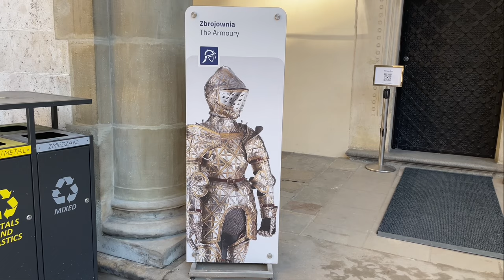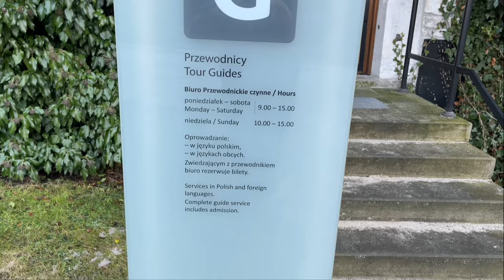KRAKOW | Wawel Castle & Cathedral, the jewel in the crown | Original music by Brian Rapkin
Discover the Enchanting Wonders of Wawel Castle and Cathedral in Krakow

Embark on a captivating journey through the heart of Krakow as we unveil the majestic allure of Wawel Castle and Cathedral. Join us as we explore the rich history, architectural marvels, and cultural significance of these iconic landmarks nestled along the banks of the Vistula River.

Step into a realm of regal elegance as we wander through the grand courtyards, exquisite chambers, and enchanting gardens of Wawel Castle. Delve into centuries of Polish heritage as we uncover the stories of kings, queens, and noble dignitaries who once roamed these hallowed halls.

Marvel at the breathtaking beauty of Wawel Cathedral, a masterpiece of Gothic and Renaissance architecture adorned with intricate carvings, stunning stained glass windows, and ornate chapels. Witness the sacred treasures housed within its walls, including the legendary Sigismund Bell, a symbol of national pride and resilience.

From panoramic views of Krakow's skyline to intimate glimpses of medieval splendor, this immersive journey promises to ignite your imagination and awaken your sense of wonder. Whether you're a history enthusiast, architecture aficionado, or simply seeking inspiration, the timeless allure of Wawel Castle and Cathedral awaits.

Join us as we unravel the secrets of Krakow's crown jewels and celebrate the enduring legacy of Poland's cultural heritage. Don't miss out on this unforgettable exploration of Wawel's timeless beauty.